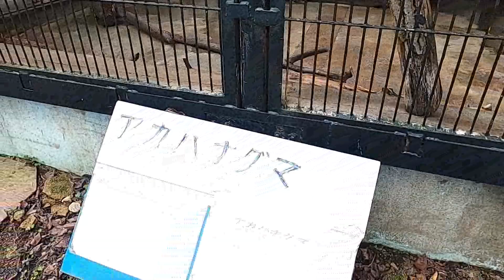#179 意外と人懐っこい？アカハナグマがカワイイ【宇都宮動物園】Is it surprisingly friendly ? The Nasuanasua is cute